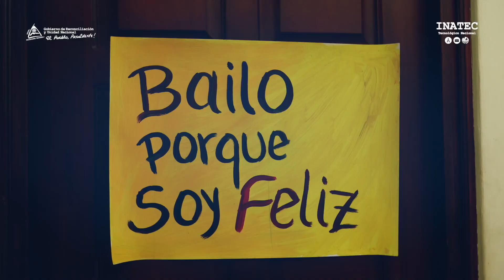Padres de familia comparten su experiencia durante la Exhibición de "Arte a Puertas"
Abiertas", actividad que promueve el amor al arte y nuestra cultura en los niños y niñas, como parte de la Jornada "Victoria de la Paz", en celebración del primer aniversario de la inauguración del Centro Cultural y Politécnico José Coronel Urtecho ¡No Volverá al Pasado!